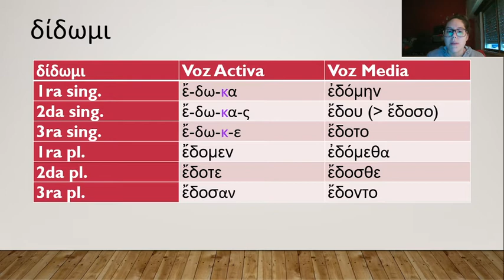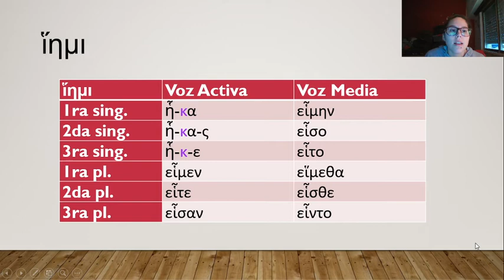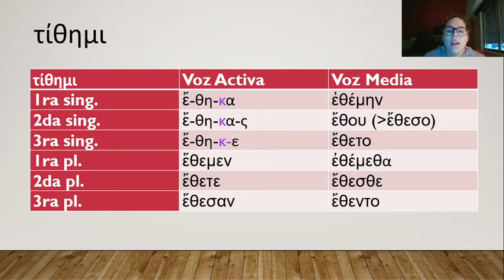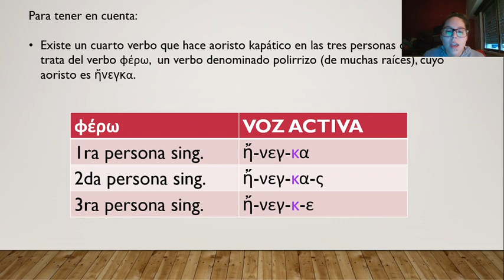Aoristos kapáticos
En este video se explica el tema aoristos kapáticos.

Ejercicios
Reconocimiento de formas